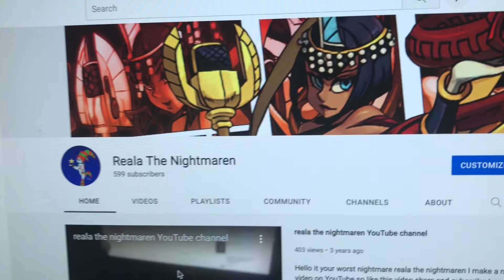Reala the Nightmaren 599 Subscribers video